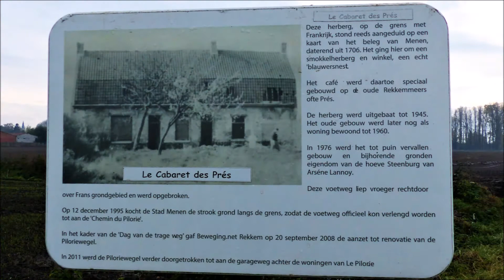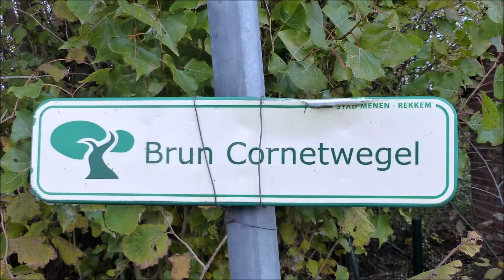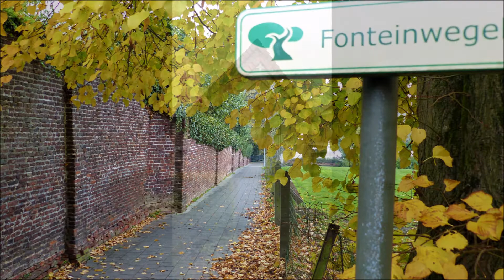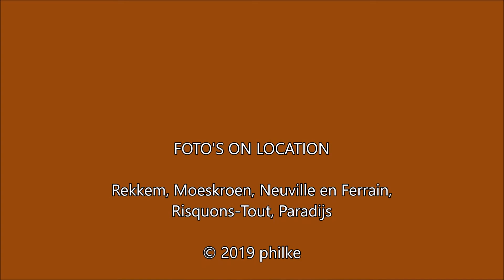W18-19.20 Rekkem en zijn grenswegels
Zoals de titel het beschrijft is de wandeling leuk .